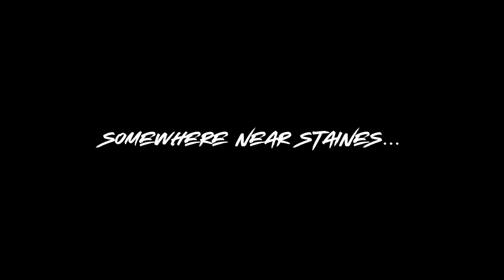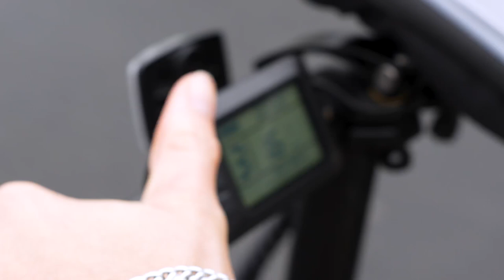Harry's MyEstarliStory on the e20.7 (music to your ears)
An easy-to-use folding e-bike Ali G would be proud of.

Harry gives us his estarli e20 story with a smattering of guitar.